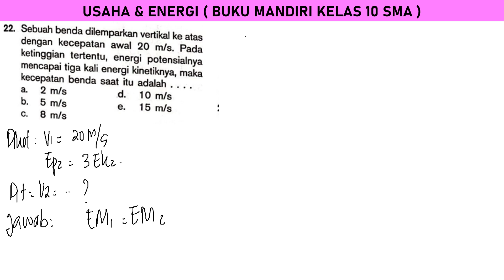USAHA & ENERGI no 22 BUKU MANDIRI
sebuah benda dilemparkan vertikal ke atas dengan kecepatan awal 20 m/s. pada ketinggian tertentu, energi potensialnya mencapai tiga kali energi kinetiknya, maka kecepatan benda saat itu adalah